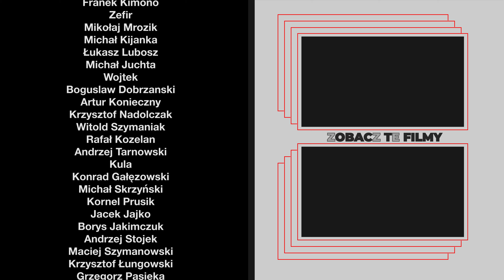Improwizacja na gitarze - skale w praktyce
🔥 ZOBACZ WIĘCEJ 🔥